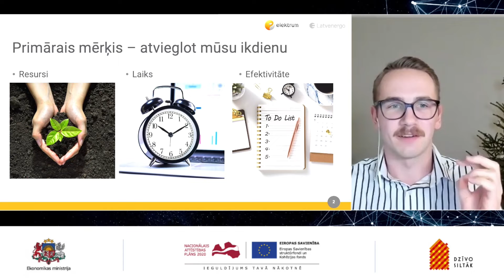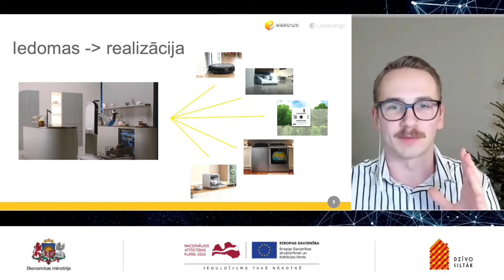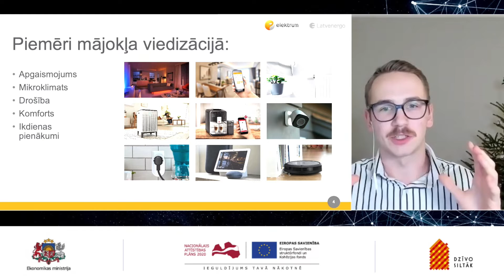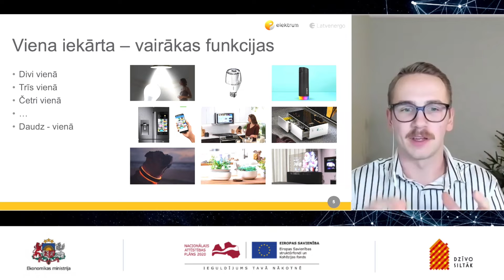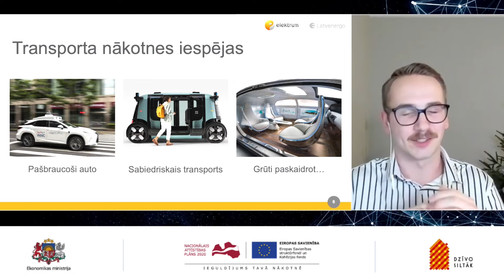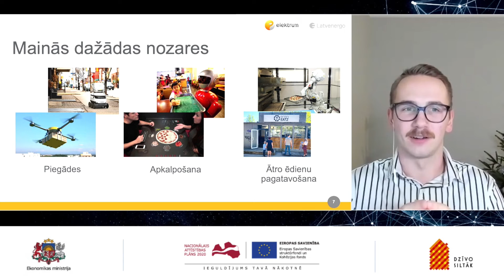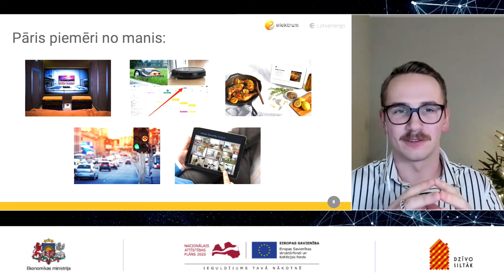Kā viedie risinājumi atvieglos ikdienu?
Kā viedie risinājumi atvieglos ikdienu? / Toms Lācis, Elektrum Energoefektivitātes centrs

2021.gada 20. decembrī, Ekonomikas ministrija aicināja uz vebināru “Impulss straujākai izaugsmei. Mūsu vieta nākotnes pasaulē.”.